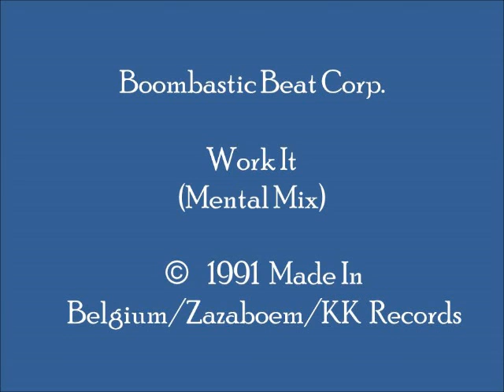Boombastic Beat Corp. - Work It (Mental Mix)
High energy synth-driven 1991 fusion of Austrian house and techno music…a track which likely filled the dancefloor back in its day.  This track can be found on Belgian-produced EP “Boombastic Beat Corp. – Work It.”   (Cat.# ZZB 012)

My first music loves are old skool piano/hardcore piano and Italo Dance. However, I will upload tunes of other categories which I believe are unique, quality, underplayed, and worthy of remembrance.

Label: © Made In Belgium; Zazaboem; KK Records
Country:  Austria; Belgium
Released:  1991
Genre: Electronic/Electronica/EDM
Style: Austrian House, Techno
Credits:  Peter Grandl + Ralph Krömmer (Boombastic Beat Corp., B.B.C.); Written by:  Peter Grandl; Vocals and Lyrics by:  Derrick “Derrick W.” Wright; Produced by:  Peter Grandl + Hansi Grandl